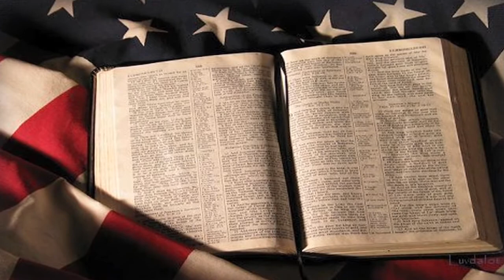Dale Friedrich / She's My America The Land Jesus Loves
Dale Singing a Great song about America and Jesus

This was filmed in Kerrville Texas On top of a hill outside of town
If you ever get a chance go and visit this Beautiful little town

Dale co hosted the Texas Country Gospel tv show and this is the video that we produced for him as part of that package deal Call Mary Fay at 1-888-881-Mary For more details